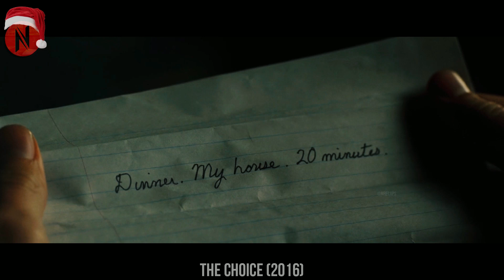Despite Being Prettiest Girl In Town, Her Boyfriend Got Eyes On Neighbor Girl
Despite Being Prettiest Girl In Town, Her Boyfriend Got Eyes On Girl In His Neighbor